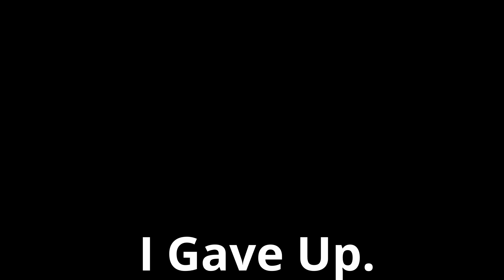Sonic 1CD23&K FAIL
I tried.